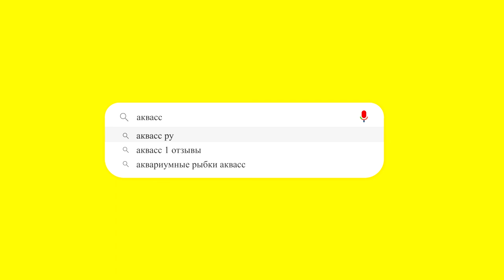🐠Aquass - Цихлида львиноголовая Рыба-Казуар (Steatocranus casuarius)